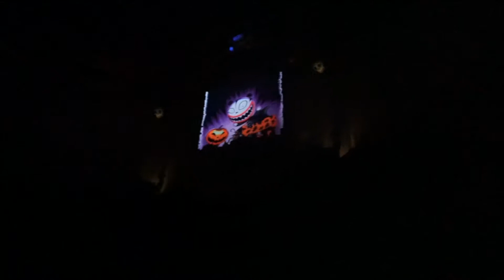DL Haunted Mansion ( Halloween Time )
Disneyland Park CA 2018 Halloween Time!

Its Halloween time in Disneyland in California. This is the ride from my own personal point of view. I got video using a Sony A5100. Please note this is my first time using the camera for videos and i hope to continue showing you Disney Magic!